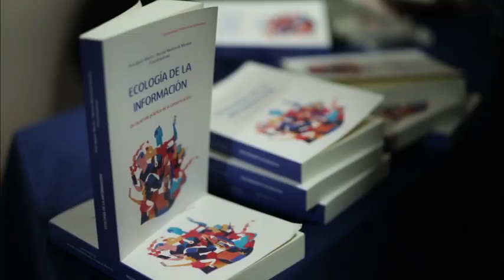Resumen del segundo día de Jorcom y Signa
Esta semana se desarrollaron Jorcom y Signa, espacio que ha convocado a docentes, estudiantes y público en general. Aquí algunas impresiones del día 2.